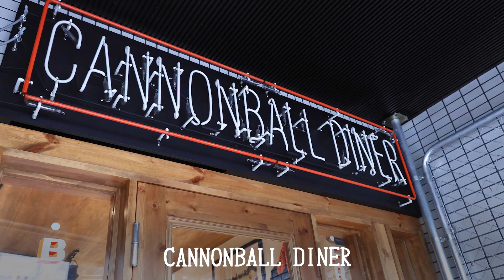小林亮太（舞台「鬼滅の刃」竈門炭治郎役の注目俳優）が東京・鶯谷にある「CANNONBALL DINER」で「照り焼きエッグバーガー」を食レポ！～小林亮太とグルメバーガーと～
■連載「小林亮太とグルメバーガーと。」

■使用楽曲
キラッとしたシンセと美しいピアノのトロピカルハウスBGM | タダオト